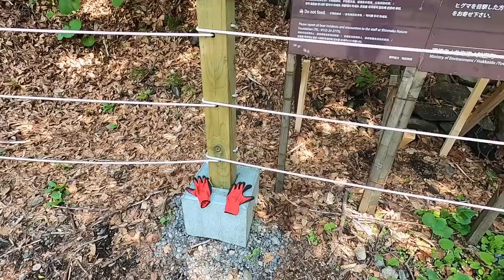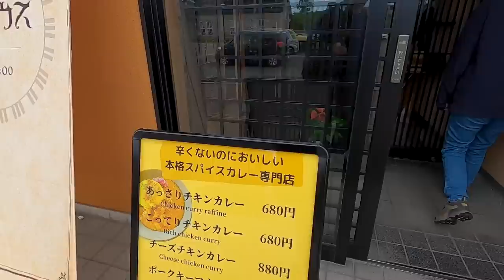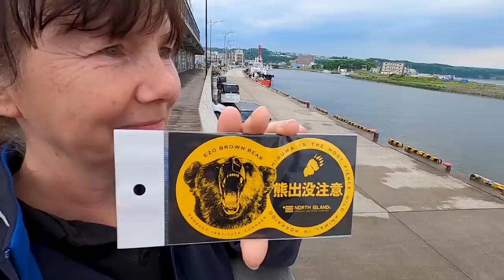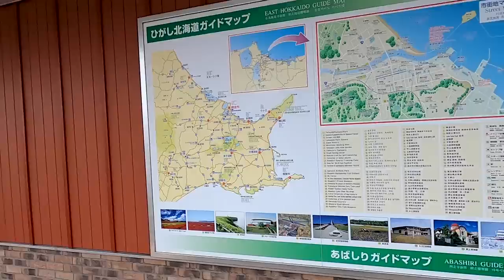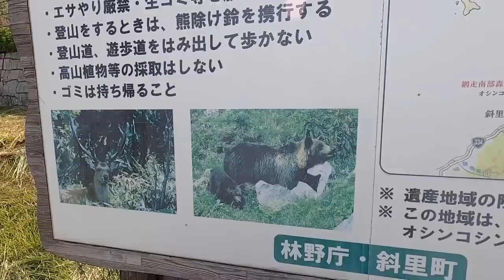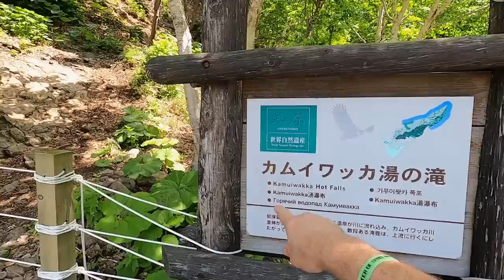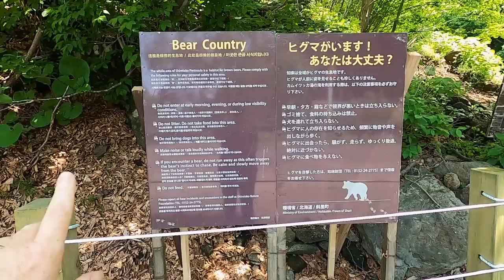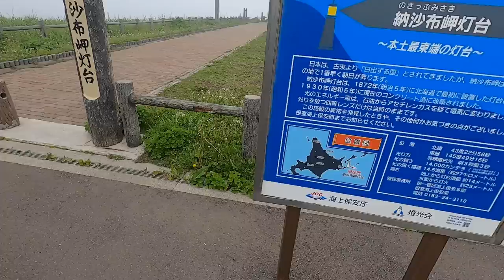UNEXPECTED FIRST IMPRESSIONS OF JAPAN'S REMOTE NORTH [S8-E6]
After driving to the most northerly point of Japanese mainland - we board a ferry to take us the japan's most northerly  island of Hokkaido. Known as the wilderness island & home to the Ezo Bear.

Travel vlog 602 | Filmed June 2023 | Japan |  Country 36/197